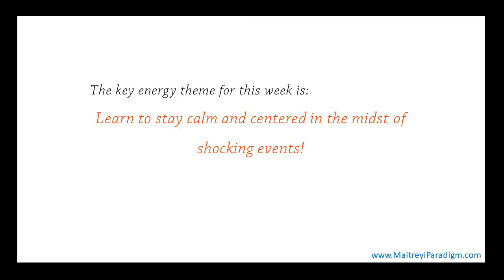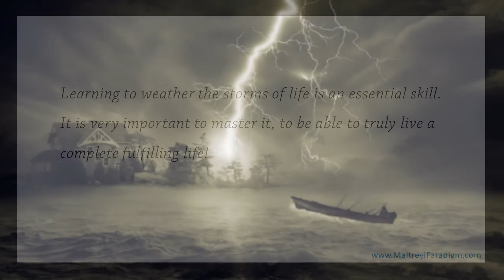Conscious Living Weekly Energy Message for the week of Feb 4, 2018 thru Feb 10, 2018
In this weekly energy reading video, we provide Conscious Living energy forecast for the week of February 4 thru February 10, 2018 for those who are on the path of conscious living.

This energy reading is for those who would like to learn about what kind of energies are going to abound in any given week, so they can responsibly and consciously work thru them. It is for those of us who are on a "Conscious Living" daily path.

As we know not all days are alike. Here is a look on the type of energy that can abound this week. A meditation image is also provided, so folks can contemplate on the underlying message/s from the universe and utilize it to learn their lessons and figure out ways to better deal with the energies.

People who are interested in the following topics will be interested in our channel. We cover various aspects of living a spiritually full-filling life even as one conducts day-to-day living.

Basically, this channel along with our associated provides helpful information and tips so ordinary people can continue to have their daily existence while also experiencing the extra-ordinary divine presence in their live and living a purposeful existence.

Vedic Wisdom Topics:
• Learning Hinduism
• Learning about the Vedic Culture
• Vedic wisdom
• Vedic ways of living
• Books on Hinduism
• Vedic era books and samhitas
• Vedas and the Upanishads
• Vedic Astrology
• Ayurveda
• various Hindu deities
• Vaastu shastra
• Ashtanga yoga (eight limbs of yoga)
• Kundalini yoga
• Awakening the third eye
• Spiritual awakening
• Living the life of a Rishi

New-age and Ascension topics:
• vibrations
• energy vibrations
• energy update
• spirituality
• multi-dimension earth
• golden age
• galactic center
• archangels
• radiant light
• light energy
• Gaia
• spiritual realm
• inner healing
• opening inner doors
• sacred self
• cosmic energy update
• opening your heart space
• Expanding Consciousness
• Releases Old Karmic Blockages
• Karmic regression
• Clearing karmic debt and ryn
• Clearing soul memories
• Healing Old Emotional Wounds
• Obtaining clarity and vision
• the suppressed science
• DNA activation
• DNA activation frequency
• DNA activation meditation
• DNA activation codes
• empowerment
• stimulating sacral chakra
• awakening one’s cosmic self
• past life memories
• healing soul trauma
• New Dimensions of Light
• Light therapy

Let us know if you would like to view more videos on a specific topic.